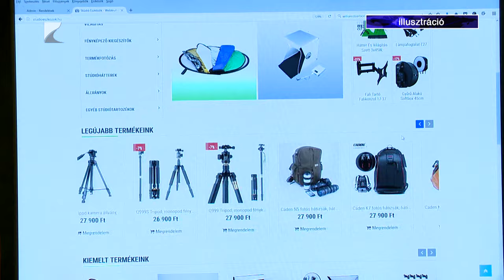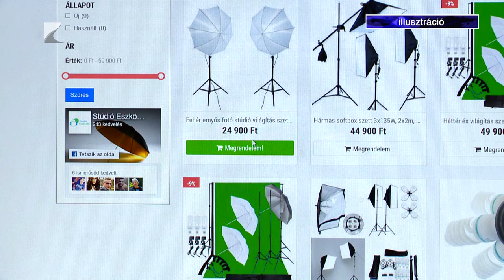Fogyasztói panaszok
Sorra érkeznek a fogyasztói panaszok a webáruházakkal vagy online platformon történő rendelésekkel, vásárlásokkal kapcsolatban.

A Fogyasztóvédelmi Egyesületek Országos Szövetsége és az Igazságügyi Minisztérium támogatásával működő telefonos és e-mailes ügyfélszolgálatra rengeteg megkeresés érkezik. Szinte kivétel nélkül minden ügytípussal találkoznak a szakemberek.